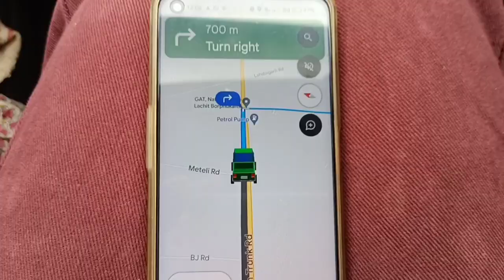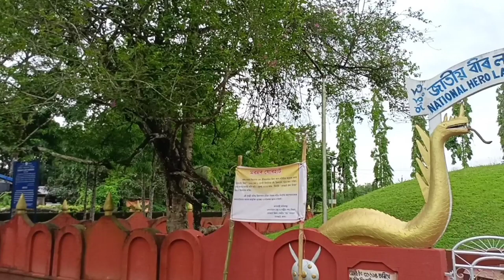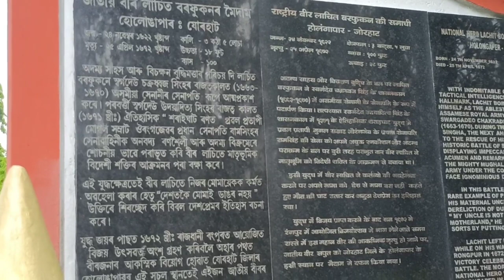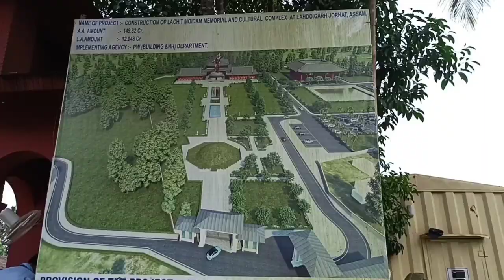Lachit Borphukan Maidam| National Hero | Explore Vlog| Jorhat | Shruti Chaya Goswami